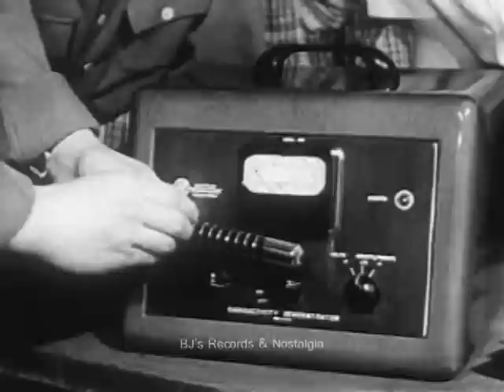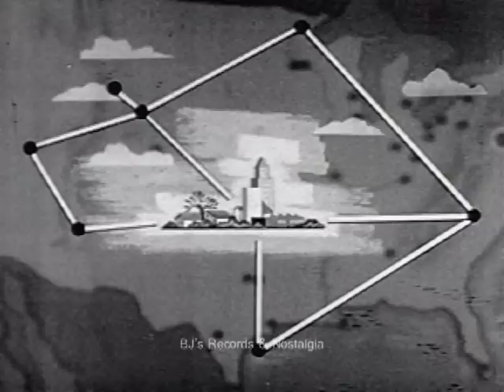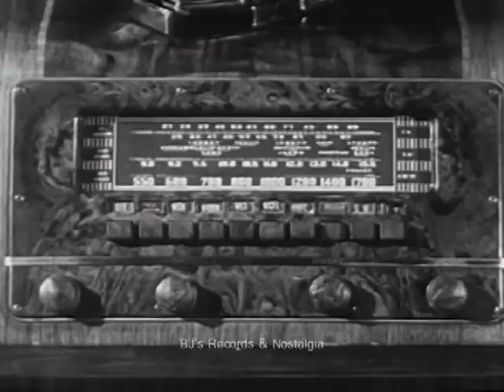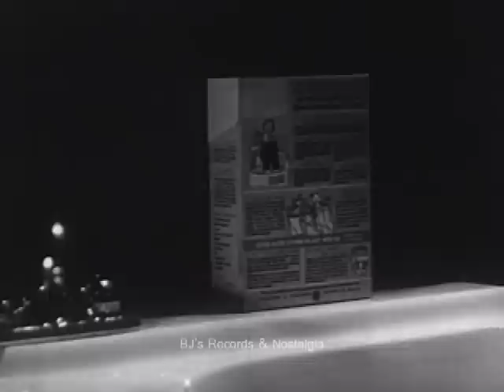ATOMIC ALERT. 1951 Cold War Classroom Film on Atom Bomb Attack.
It's frightening some of what children in post war America had to sit through in class.
Produced by Encyclopedia Britannica Film Division that film was indicative of the kind of material this was part of curricular during the cold war era.  While material like this was made to alleviate fears it probably created a whole set of new ones as well.  Like the classic Duck and Cover film the advice on this piece would do little to save anyone's life.  This film fell into the public domain in 1979 due to lack of copyright renewal.